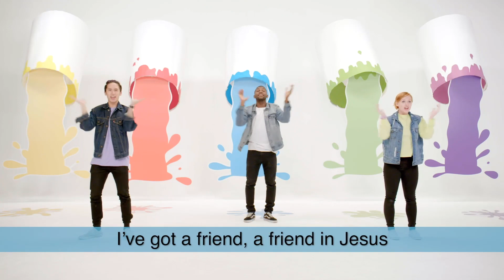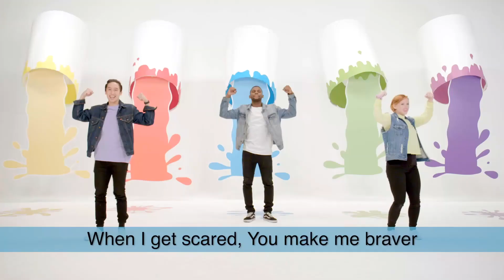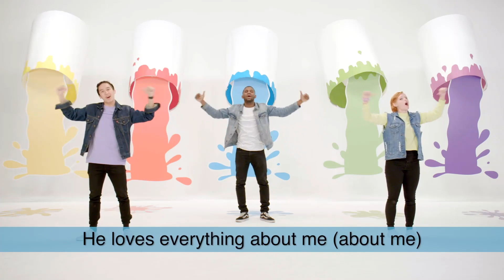10.24.21 // HOPE KIDS ONLINE // 3 YEARS OLD-KINDERGARTEN